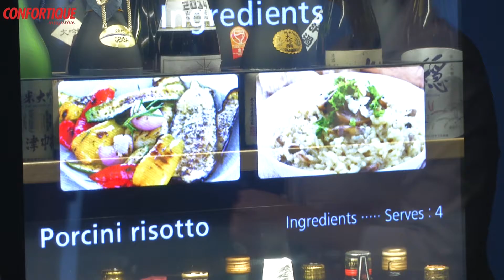IFA 2016 – Panasonic